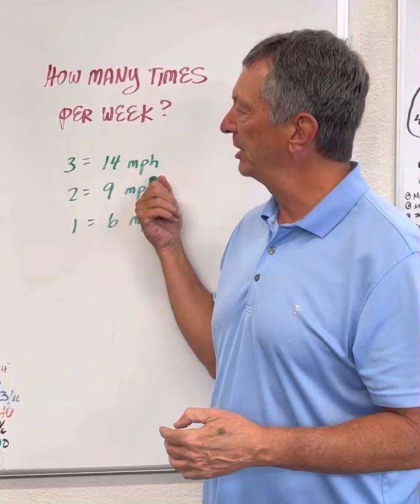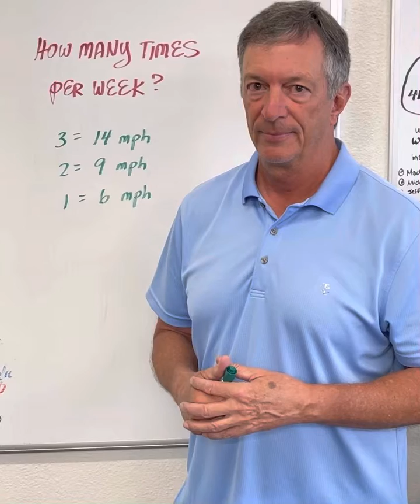Mach 3 Monday Episode 9 - How often should you speed train?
Our analysis shows that 3 times per week is the “sweet spot…”